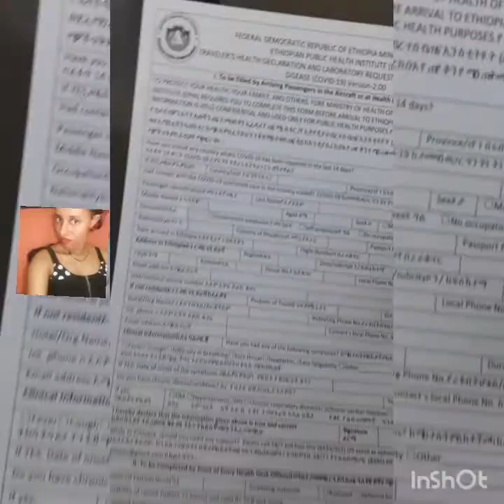This is what my flight from Dubai to Ethiopia looks like 2020 /ከዱባይ ኢትዮጵያ ሙሉ በረራዬ ባዬርራይ ይህን ይመስላል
This is what my flight from Dubai to Ethiopia looks like